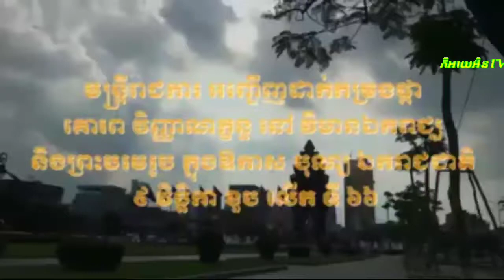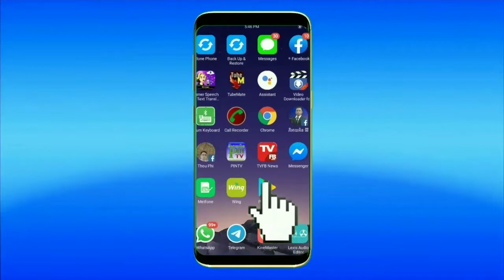វីដេអូ​ ៖​ មន្ត្រីរាជការ អញ្ជើញដាក់ កម្រងផ្កា គោរព វិញ្ញាណក្ខន្ធ នៅ វិមានឯករាជ្យ និងព្រះបរមរូប ក្នុង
វីដេអូ​ ៖​ មន្ត្រីរាជការ អញ្ជើញដាក់ កម្រងផ្កា គោរព វិញ្ញាណក្ខន្ធ នៅ វិមានឯករាជ្យ និងព្រះបរមរូប ក្នុងឱកាស បុណ្យ ឯករាជ ជាតិ ៩ វិច្ឆិកា ខួប លើក ទី ៦៦។

រសៀលថ្ងៃទី០៨​ វិច្ឆិកា​ ២០១៩